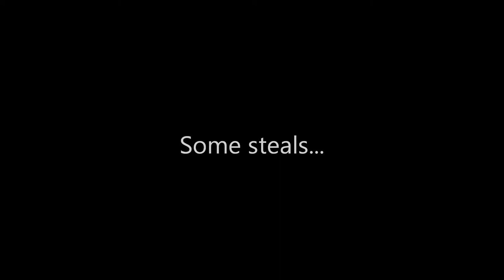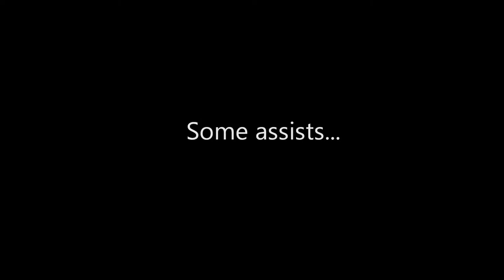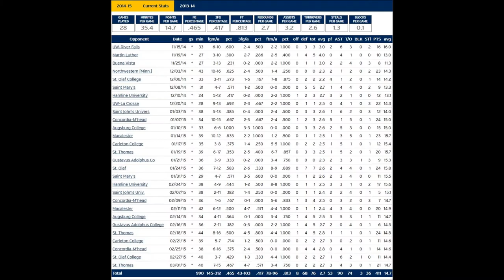Brycen Wojta 2014-2015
Brycen Wojta 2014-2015, Bethel University sophomore.
This video shows 73 of his102 2pt made shots and 34 of 43 made 3pt shots, etc.
MIAC #1 in Minutes per Game
MIAC #3 in FT %
MIAC #4 in Assists per Game
MIAC #5 in Points per Game
MIAC #9 is Steals per Game
MIAC #11 in 3pt %
MIAC #22 in FG%